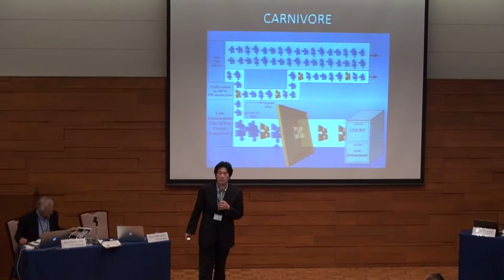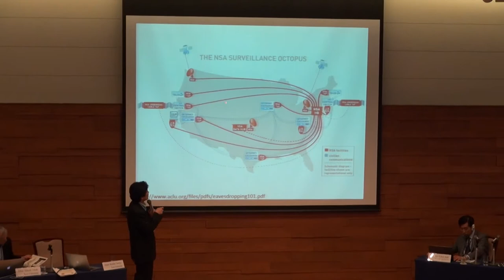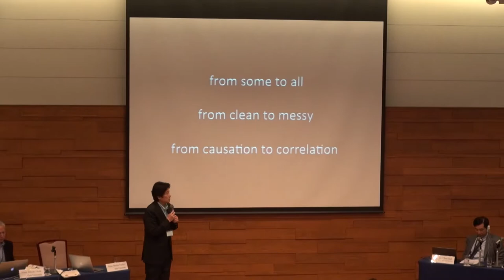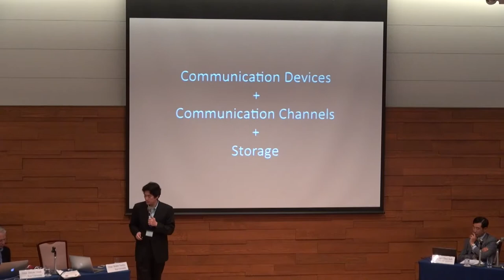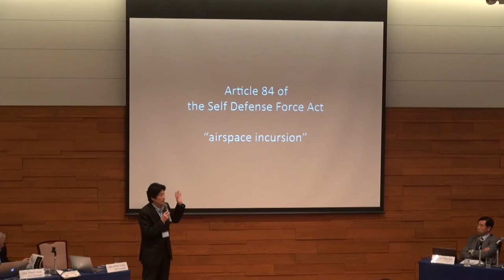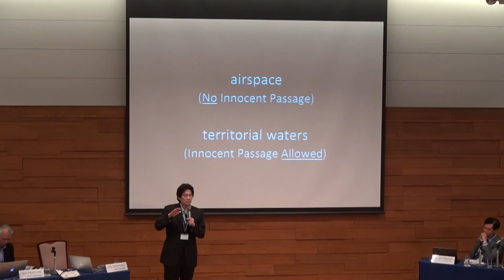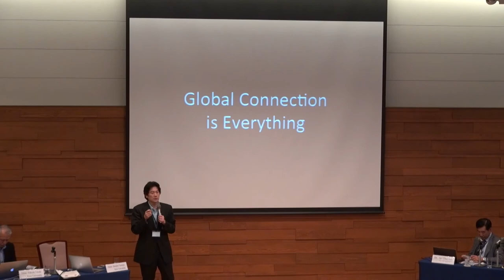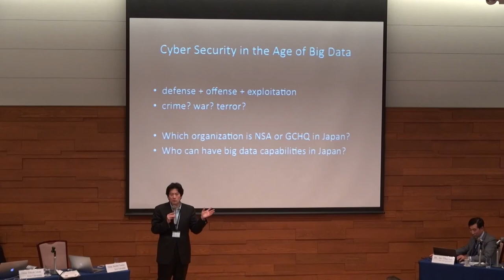Security, Cloud Computing, & Big Data | Hideyuki Tokuda & Motohiro Tsuchiya (Keio University)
Professor Hideyuki Tokuda's areas of research include ubiquitous computing systems, smart spaces, sensor networks, distributed real-time operating systems and embedded systems. He served as the executive vice president of Keio University between 1997 and 2001 and now directs the Ubiquitous Computing and Communications Laboratory within the Keio Research Institute.
Professor Motohiro Tsuchiya is a professor of Graduate School of Media and Governance and deputy director of Global Security Research Institute (G-SEC) at Keio University. He is interested in the impact of the information revolution on international relations; regulatory policy regarding telecommunications and the Internet; and issues related to global governance and information technologies.

Security, Cloud Computing, & Big Data

There is a major shift underway in how organizations use and share data that will require new approaches to security while distinguishing and continuing to address existing issues for enterprises and consumers. The scale of operations and the remote access that the Cloud makes possible are also its greatest vulnerabilities.

What are the threats and what are the tools we need to manage and ultimately defeat them? What is the situation in Japan and Korea? What best practices might be shared? Is there a need for greater cooperation and information sharing between the private sectors of the two countries perhaps in conjunction with US partners?